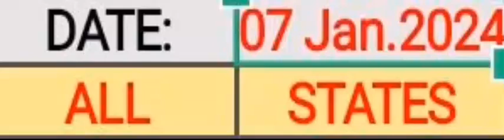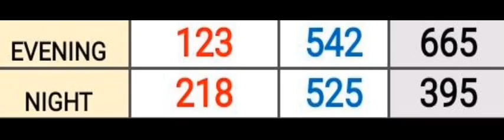Pick 3 ALL STATES SPECIAL PREDICTION for 07 Jan. 2024 | AMV 555